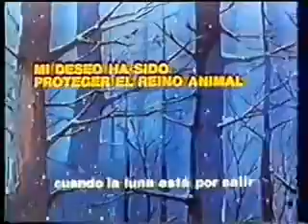Banner y Flapi Opening Intro Español